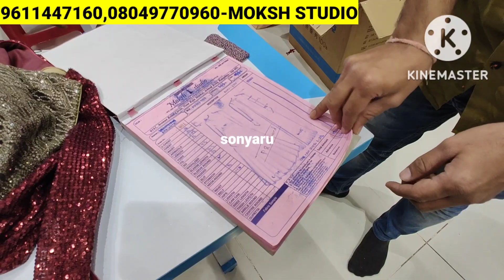Chickpet Banglore Wholesale Designer Fabrics 40Rs/1 MTR Courier AVL/Customized,Gowns,Frocks/Shopping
Chickpet Banglore Wholesale Designer Fabrics 40Rs/1 MTR Courier AVL/Sarees,Gowns,Frocks,Fabrics/Shopping

Shop Address 👇👇
Moksh Studio
#162, Avenue Road Circle
Near Raja Market
Avenue Road
Chickpet
Bangalore-560053

Please Add Your Details To Be A Part of Biggest Retailer Group In South India👆👆

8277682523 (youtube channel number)